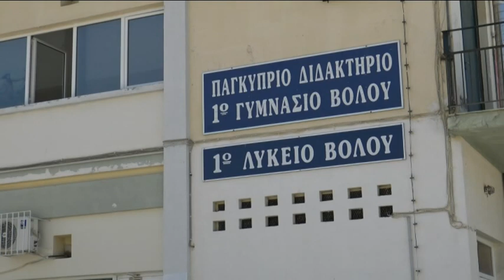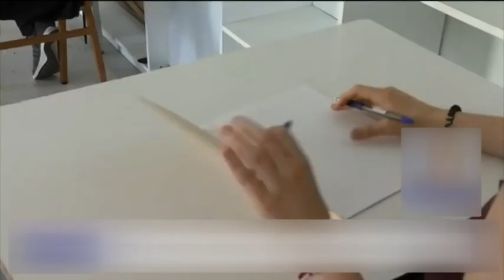Πανελλήνιες 2023: Τι πρέπει να προσέξουν οι υποψήφιοι κατά τις εξετάσεις